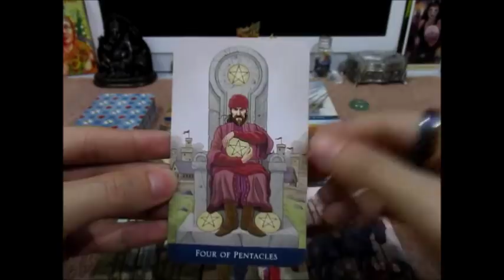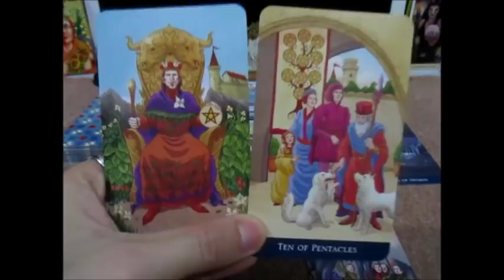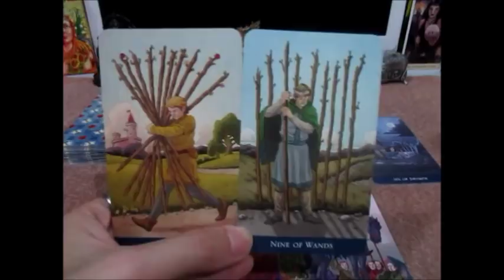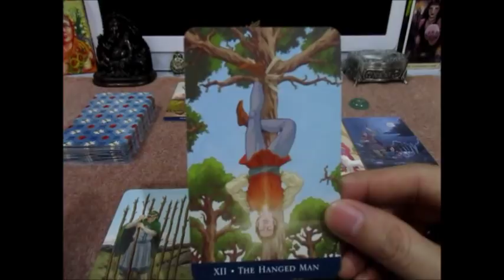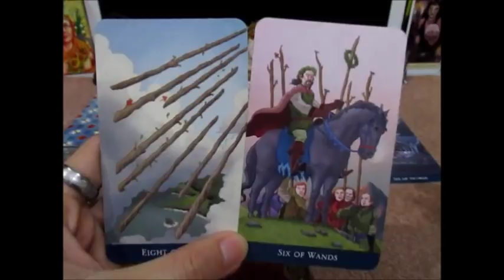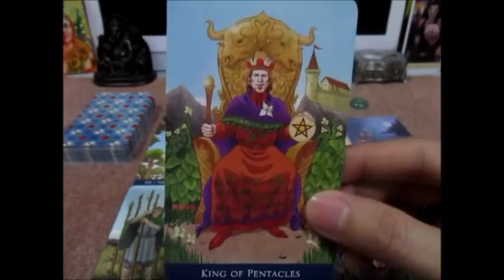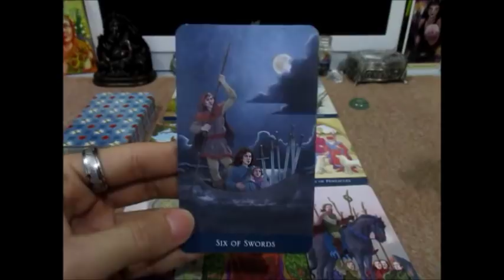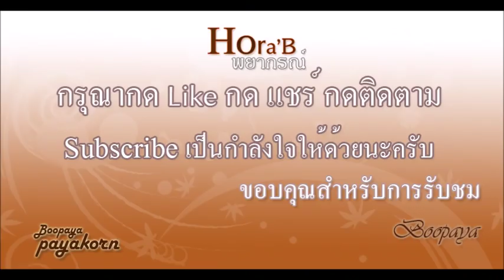ดูดวงราศีพฤษภ เดือนมกราคม 62 ยังมีคนอุปภัมภ์ค้ำจุน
ดูดวงราศีพฤษภTaurus เดือนมกราคม 62  ยังมีคนอุปภัมภ์ค้ำจุน